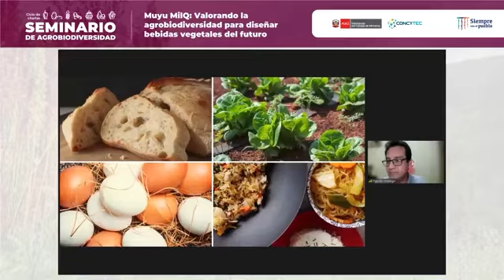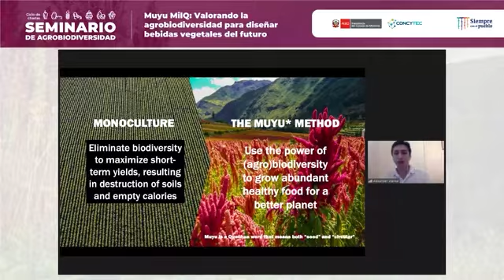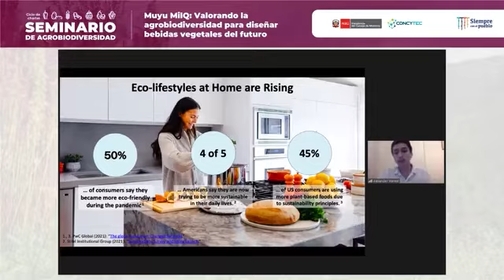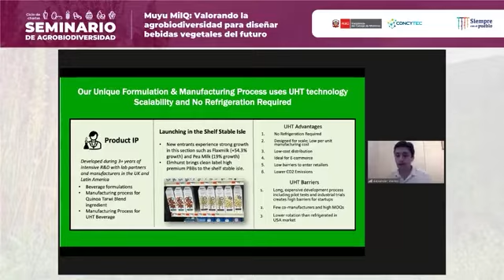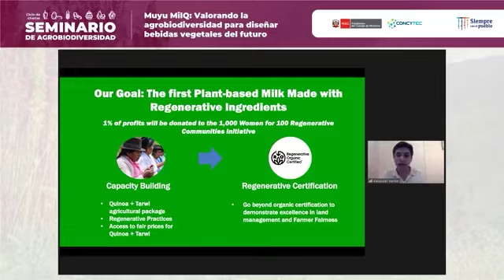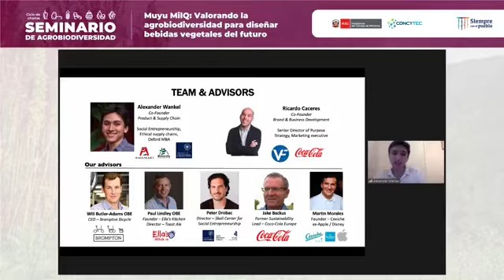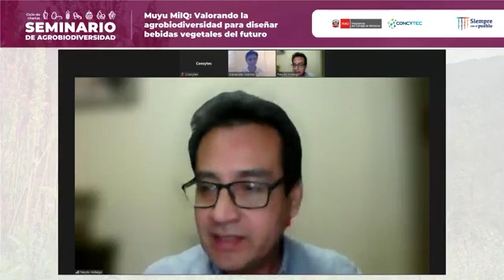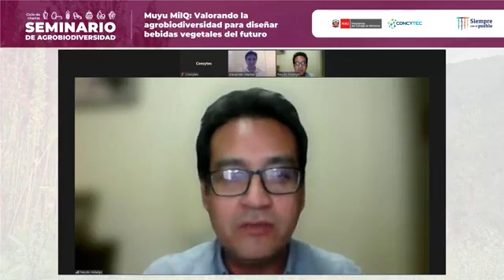Muyu MilQ: Valorando la agrobiodiversidad para diseñar bebidas vegetales del futuro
🔬👩‍🔬 Evento forma parte del ciclo de charlas Seminario de Agrobiodiversidad.
Expositor: Alexander Wankel.
Antropólogo y MBA por la Universidad de Oxford. Fundador de Muyu MilQ.